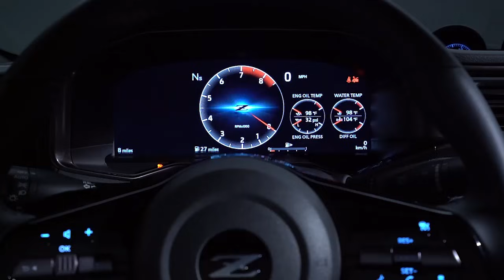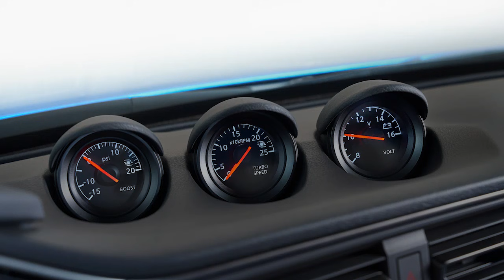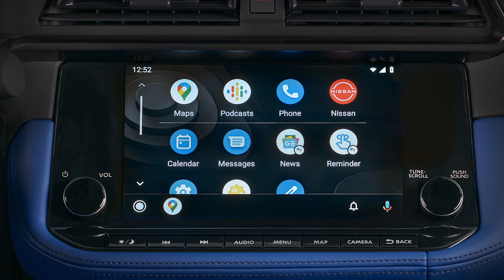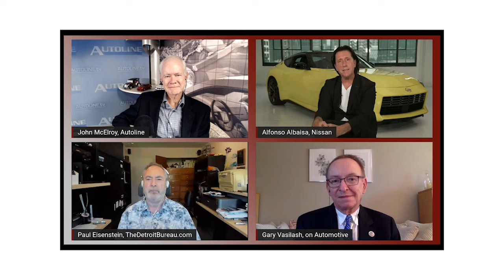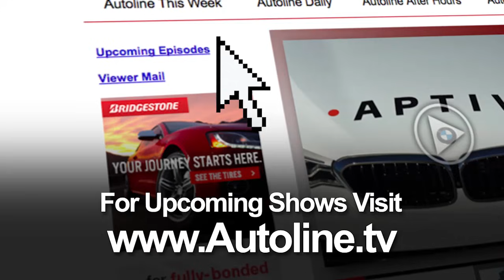Nissan’s Z Embraces Modern Technology With A Retro Design - Autoline This Week 2518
Alfonso Albaisa is the Senior VP of Design at Nissan. He talks about how he had his team design the new Nissan Z sports car, incorporating new technology yet retaining the classic lines of its predecessors.

PANEL:  Alfonso Albaisa, Nissan; Paul Eisenstein, TheDetroitBureau.com; Gary Vasilash, on Automotive; John McElroy, Autoline.tv